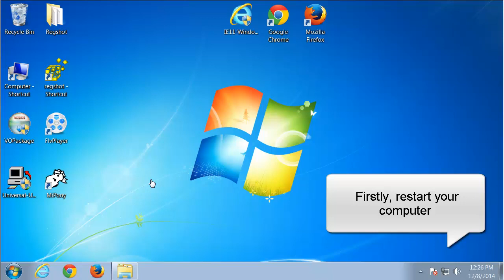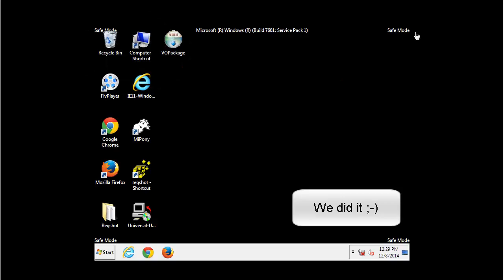How to boot Windows in Safe Mode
Step-by-step instruction how to boot Windows in Safe mode
If you need instructions for Windows 10, Windows 7 and MAC OS, read this article